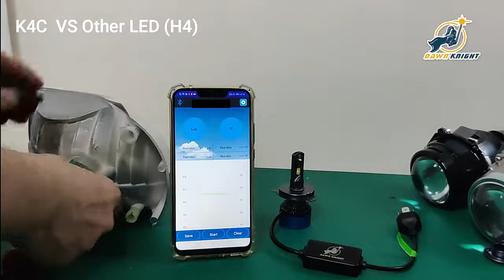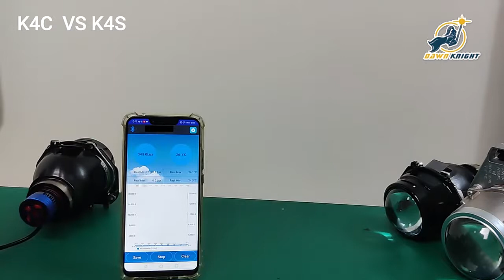DAWNKNIGHT plug and play LED bulb to hid 20000 lumens for order check description